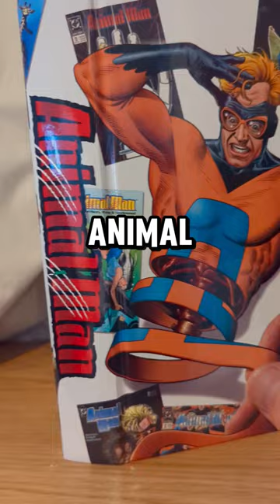Animal Man by Grant Morrison: One of the best comics ever?!